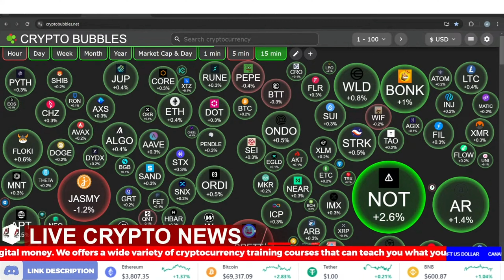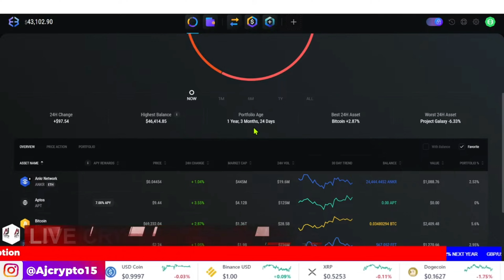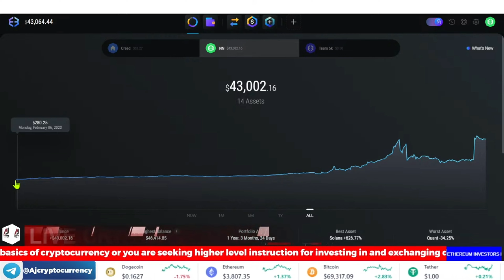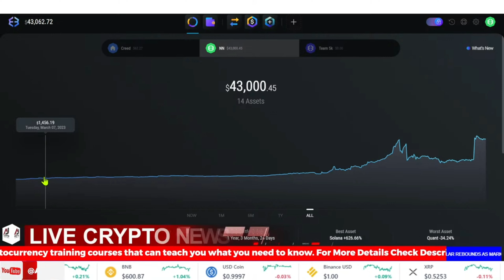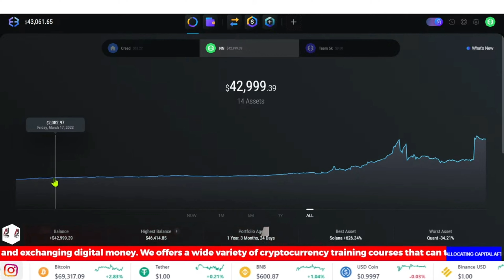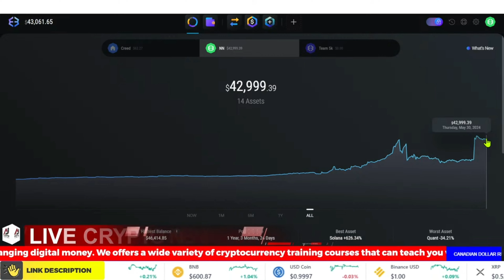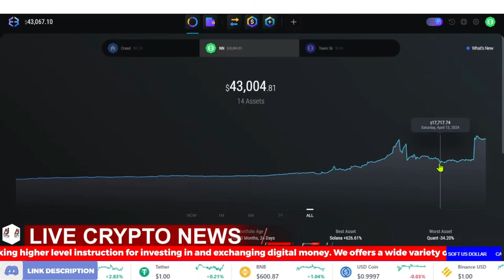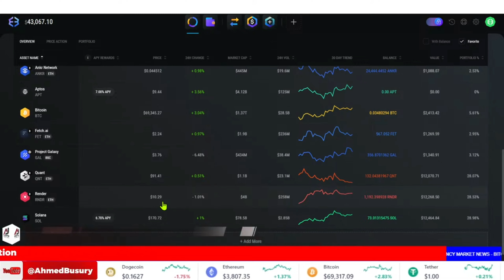$100 - $62,000 Faaiido ah | AJ Crypto Portfolio | Aqoontu Waa Awood | Kaydka AJ Crypto | 07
AJ Crypto Weekly Portfolio From Feb 2023 - May 2024 | 1 Sanno & 3 Bilood | 68 Asbuuc ( Weeks).
47 Video oo I Tus oo I Taabsii ah.